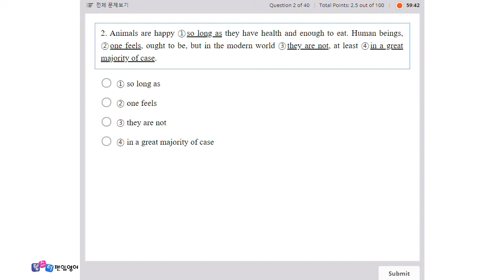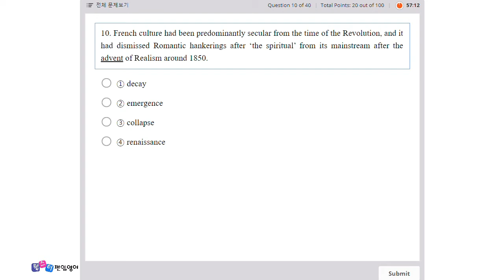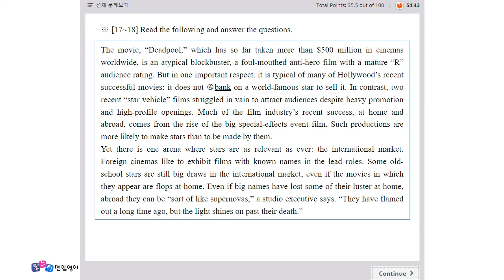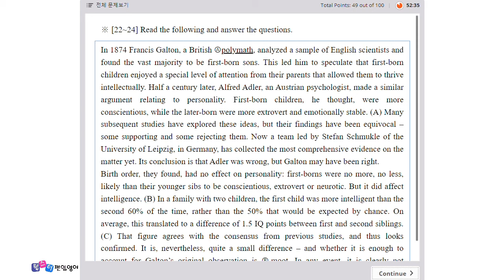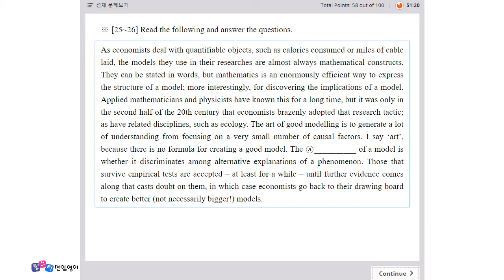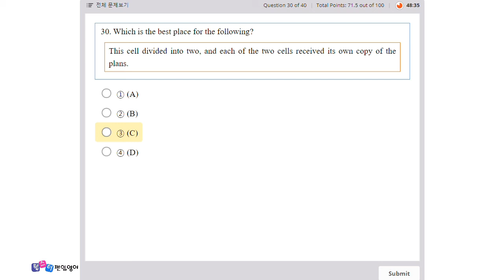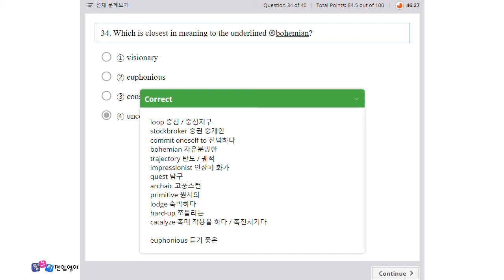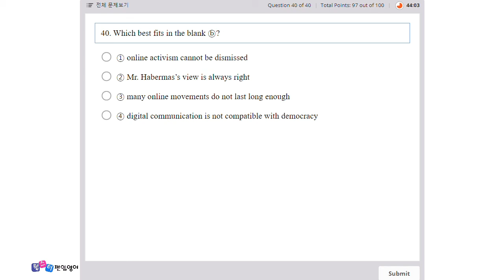★ 압도적인 강의실력 - 웹스터 편입학원 ★ 2019년 국민대학교 편입영어 기출문제 정답 및 해설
▶ 웹스터 편입학원 최근 10년 동안의 국민대학교 편입영어 기출문제의 출제 유형과 난이도를 파악하면서, 특히 어휘는 대학과 관계없이 별도로 정리하는 것이 필요하고, 문법은 틀린 문제뿐만아니라 맞춘 문제도 피드백을 해야 합니다.